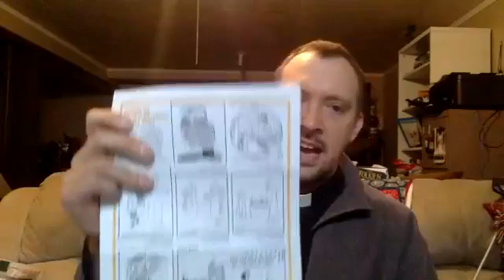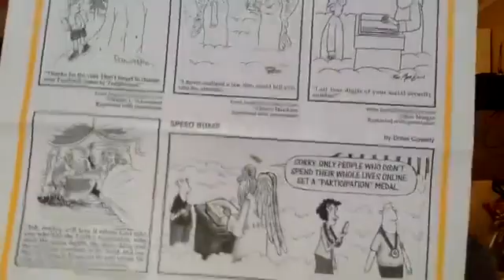Gospel of Joy #37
Firewings and funnies!